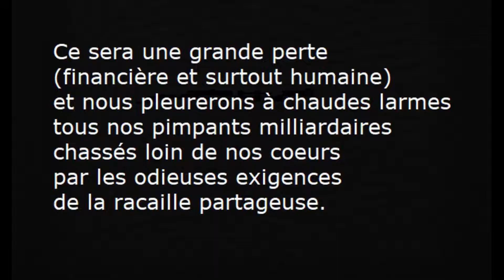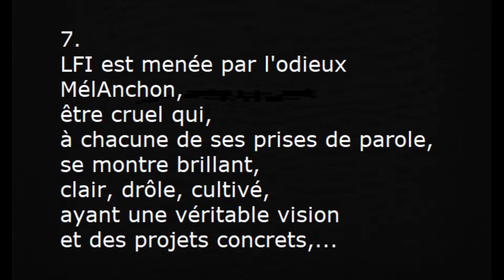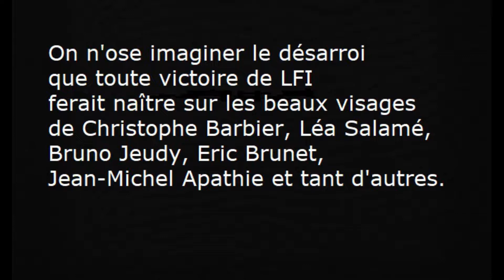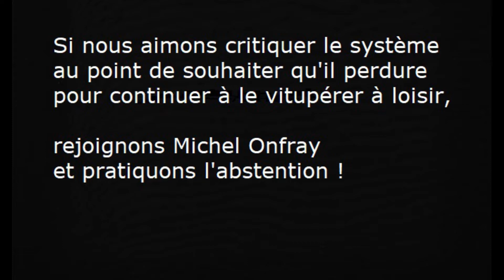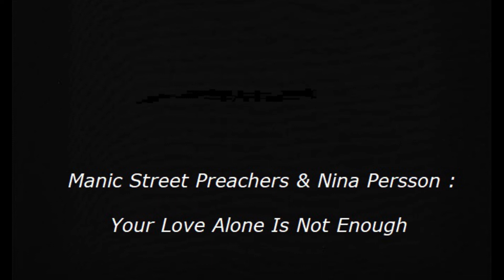9 BcONNES RAISONS de NE PAS VOTER MélAnchon !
Manic Street Preachers & Nina Persson : Your Love Alone Is Not Enough.
Vu l'actualité, voici la rediffusion d'une vidéo de 2017, à laquelle il n'y a pas grand chose à changer.